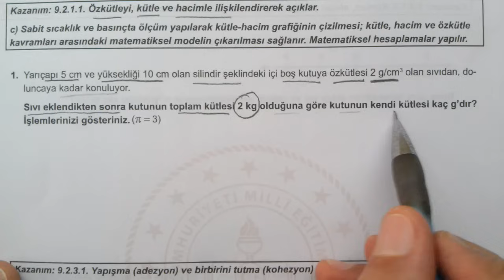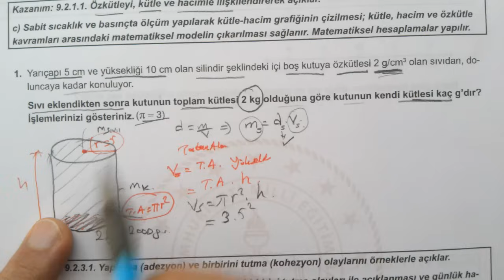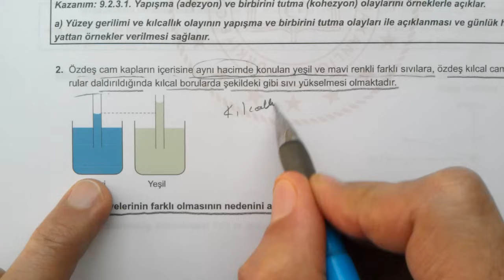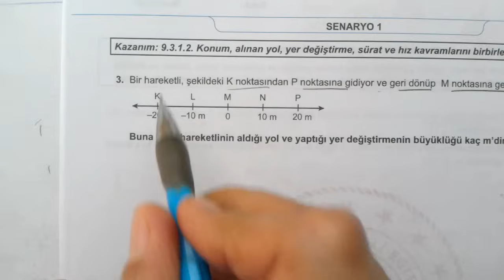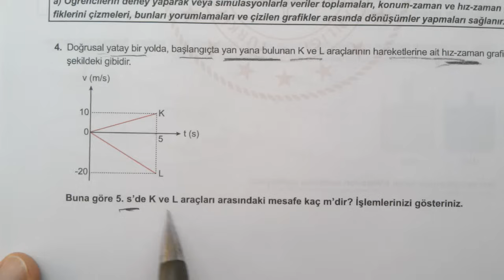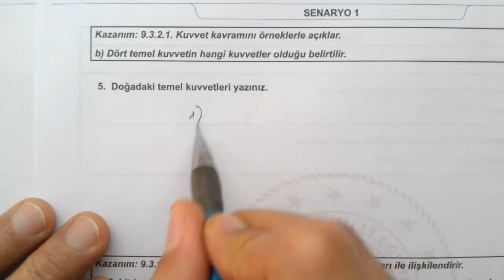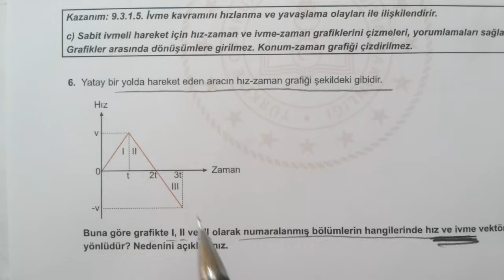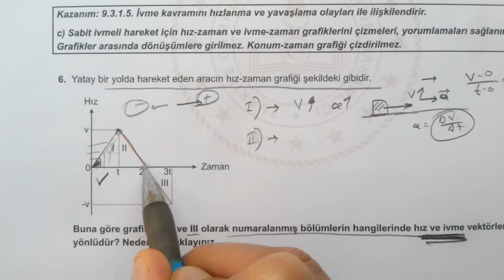9. Sınıf Fizik | MEB Ortak Sınavlar | 1. Dönem 2. Yazılı | Senaryo 1 | MEB örnek sorular 1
9. SINIF 1. DÖNEM 2. ORTAK YAZILI KONU SORU DAĞILIM TABLOSU VE ÖRNEK SENARYOLAR | 1. Dönem 2. yazılı | 1. dönem 2. yazılı
9. Sınıf Fizik Dersi Konu Soru Dağılım | 2. yazılı Senaryo 1
Fizik 9 |  1. dönem 2. ortak yazılı örnek soruları MEB örnek yazılı soruları | 2. yazılı Senaryo 1
MEB Örnek yazılı soruları | MEB ortak sınavları örnek soruları | 1. dönem 2. yazılı örnek soruları | örnek senaryoları | 9. sınıf Fizik
9. Sınıf | MEB | MEB örnek sorular | 2. yazılı Senaryo 1
Ortaöğretim Kazanım Testleri 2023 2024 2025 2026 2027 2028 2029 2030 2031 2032
9. Sınıf | Fizik | MEB | OGM Materyal | EBA | YARDIMCI KAYNAK eğitim materyali | 9. sınıf Fizik
9. sınıf soruları çözümleri | konu anlatımlı | Fizik Testleri | Sayısal Yeterlilik Testi | Temel Yeterlilik Testi | 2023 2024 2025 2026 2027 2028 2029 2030
9. sınıf Fizik | TYT Fizik konuları | YKS | 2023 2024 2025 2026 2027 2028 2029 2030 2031
destek olmak amacıyla hazırlanan örnek soruları testleri soruları konu anlatımlı çözümleri Fizik Çözümleri
dört dörtlük testler | 9. sınıf Fizik
Milli Eğitim Bakanlığı tarafından hazırlanmış olan, örnek sınav soruları

osym tarzı Fizik